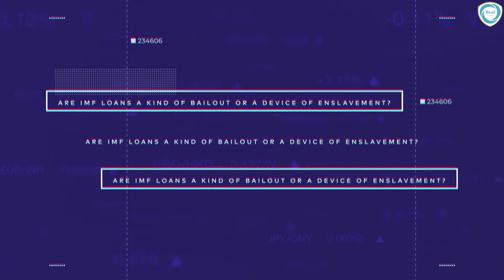The IMF: “Cheapest” loan on the world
It is discussed in detail whether the loans given by the International Monetary Fund (IMF) save the economies of the countries or enslave the countries in this video. How the IMF's debts made their economies dependent on debt rather than a rescue tool was explained with numbers and concrete indicators. Besides, the debts given by the IMF improve an economy or make it worse, the public debt, structural reforms and post-debt economic indicators are examined.

00:00 Introduction
00:38 Some economists have said that just the IMF can meet Turkey's growing dollar requirement.
00:57 What is the IMF? And what’s the purpose?
01:29 America has the most shares as you can see on the IMF’s website.
02:11 The countries has to obey the rules that the IMF’s structural reform.
02:41 Why is IMF criticized?
03:23 Some countries can’t recover itself after IMF debt.
05:12 John Adams guided America's strategy by explaining ways to conquer nations.
06:36 Is Turkey in a debt to the IMF?
07:34 The relationship between the IMF and Turkey has ended.
07:48 Some economists have known the critisms about the IMF
10:27 Even if the IMF debt closes, then states can again be in a difficult situation.